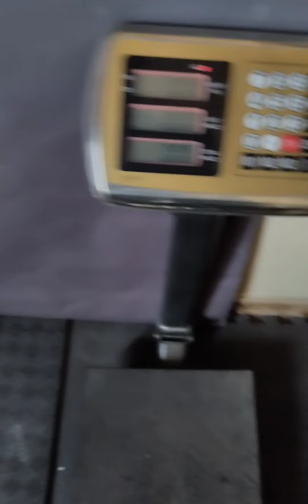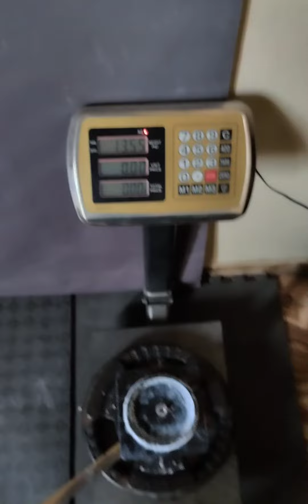Emmanouil Marizas (GRC) "EVIL HUB LIFT" - 13,5 KG (RH)